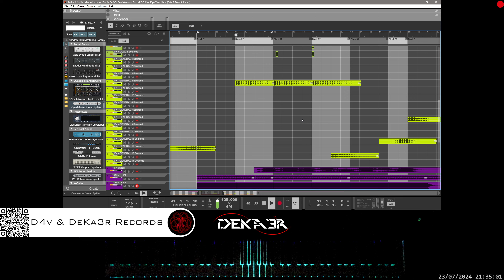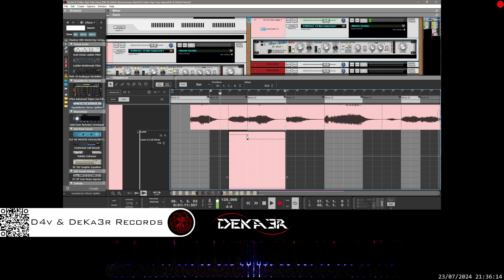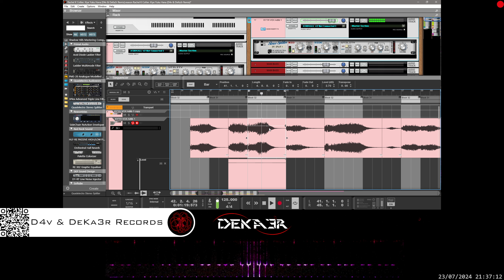🔴irl Rachel K Collier. Kiye Yuku Hana (D4v & DeKa3r Remix)